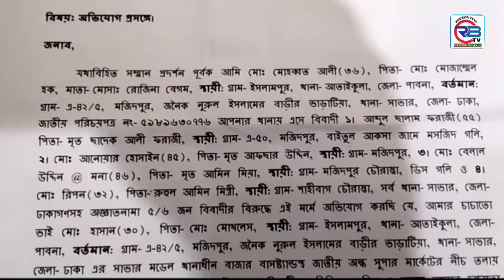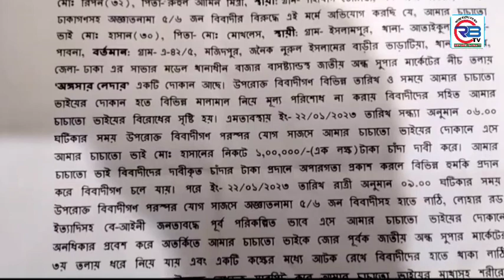সাভার জাতীয় অন্ধ সংস্থা মার্কেটের ব্যবসায়ী হাসান চাঁদানা দেওয়ায় সন্ত্রাসী হামলা থানায় অভিযোগ